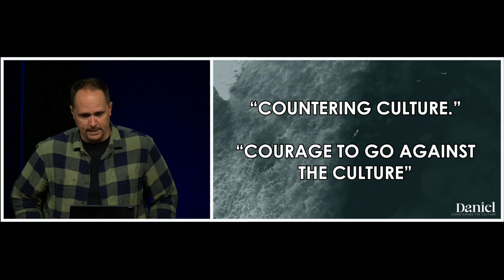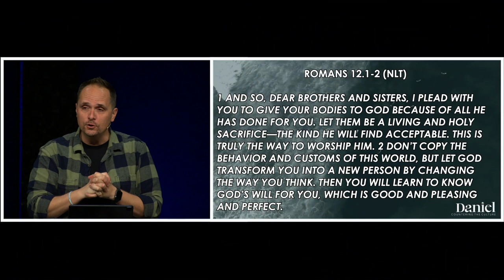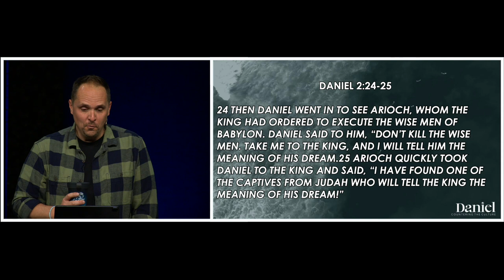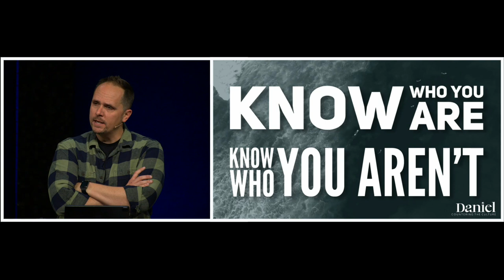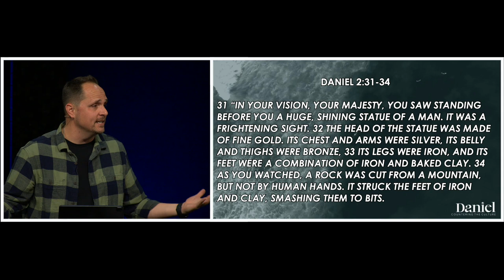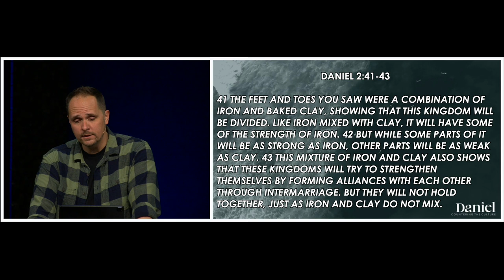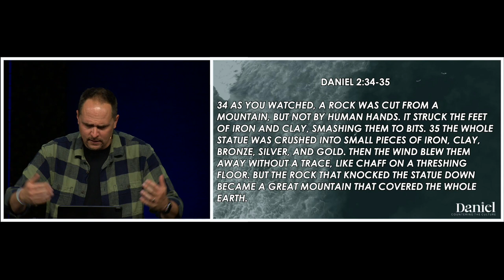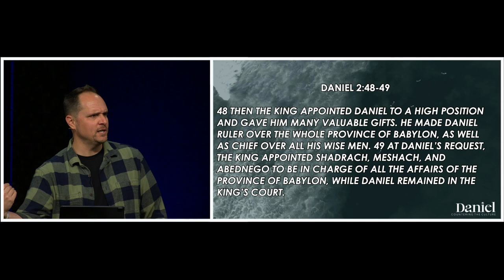PASTOR NEIL - Daniel 2:24-49 | Countering Culture